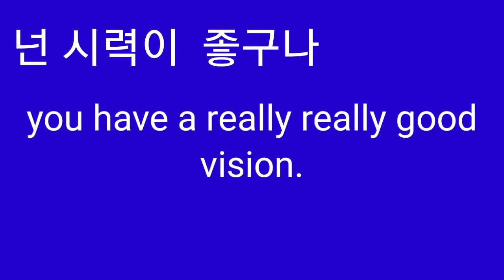시력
Z
Vision